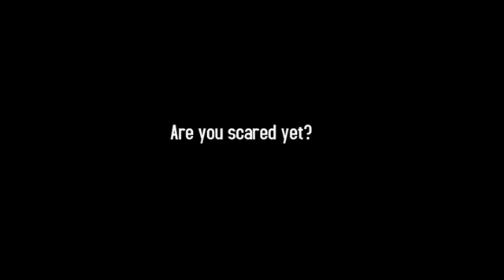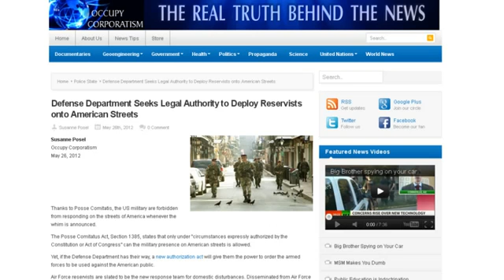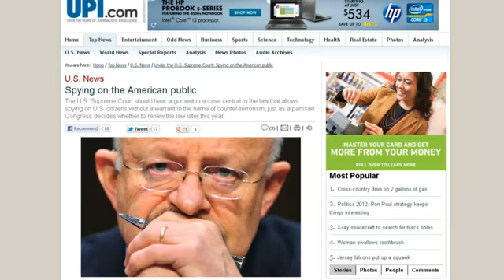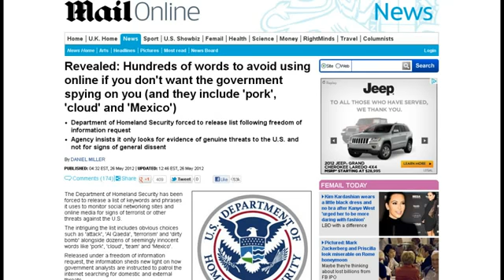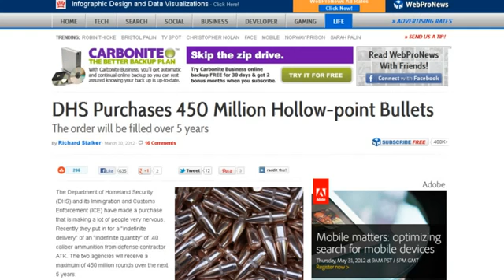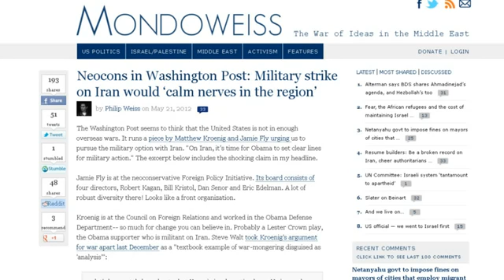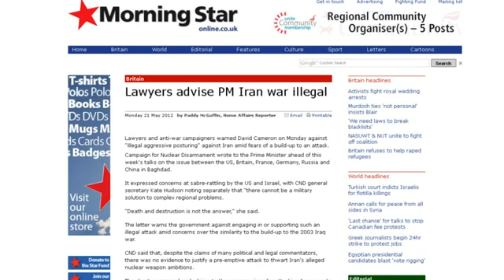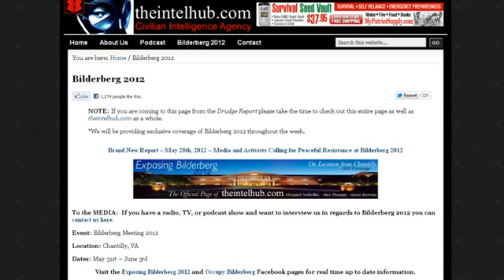SNARK of the WEEK ! Memorial Day 2012 News You Could Lose !